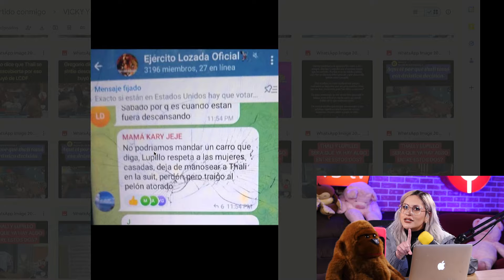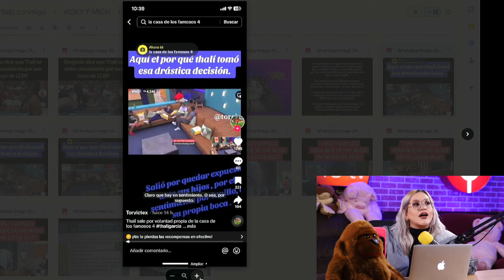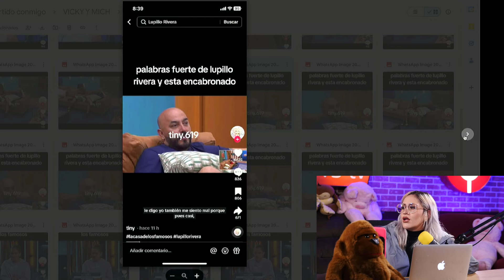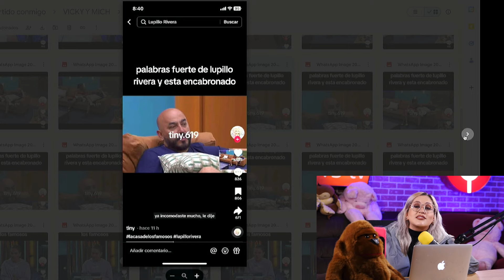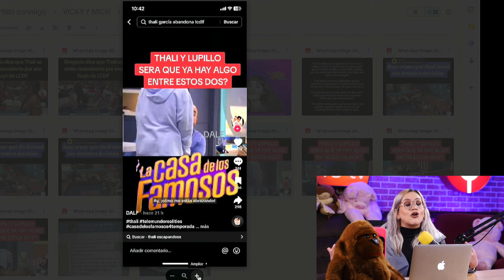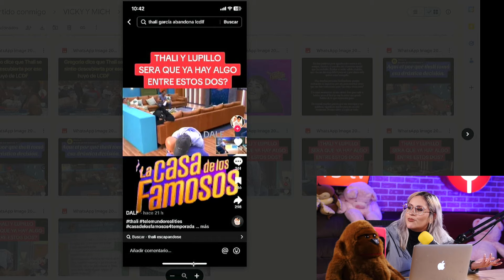POR QUÉ SALIÓ THALI GARCIA DE LA CASA DE LOS FAMOSOS 4??